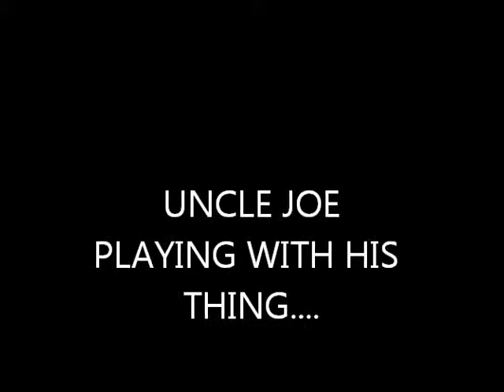THE THING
EXPIERIMENTAL MUSIC-NOISE THING HANGING ON A WALL IN THE HOBO CAMP...I NEED MORE HANDS.